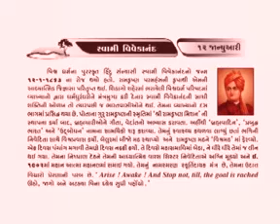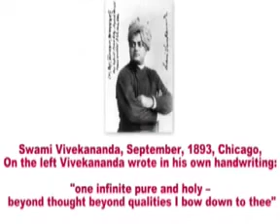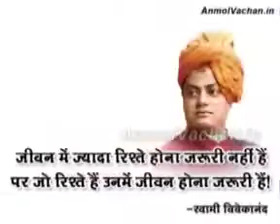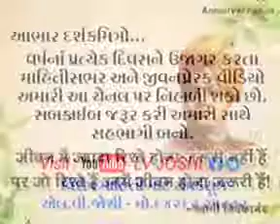12 January દિનમહિમા # સ્વામી_વિવેકાનંદ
વિશ્વ ધર્મપરિષદમાં વ્યાખ્યાનો દ્વારા ધર્મધુરંધરોને મંત્રમુગ્ધ કરી દેનાર સ્વામી વિવેકાનંદની જન્મજયંતિ આજનો દિવસ *યુવાદિન* તરીકે ઓળખાય છે...